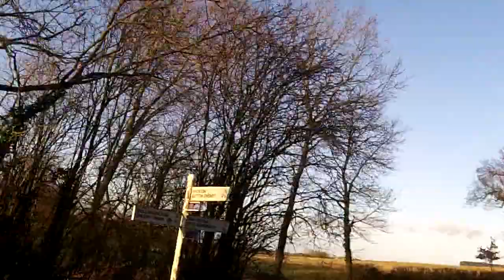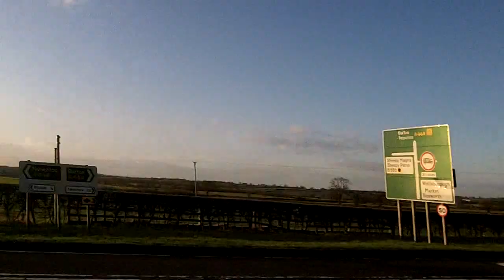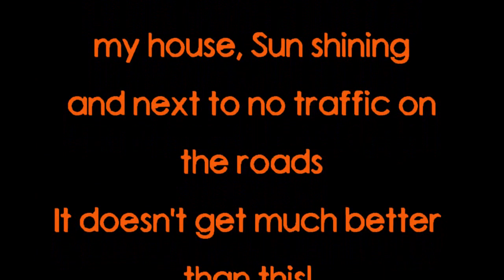shenton.mpg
part four of my recent sequence of videos

Oh Dear.
I've just noticed on the intro of the last video I've spelt Twycross "Tycross" despite review it about 5 times prior to rendering it. Doh!
Let the ridicule begin. I deserve it